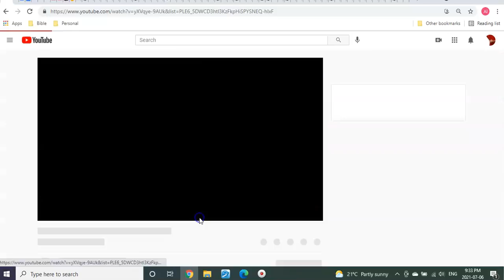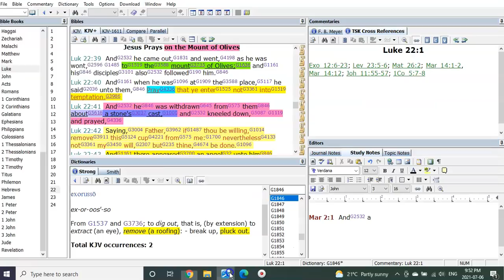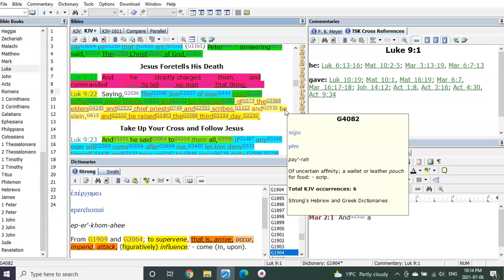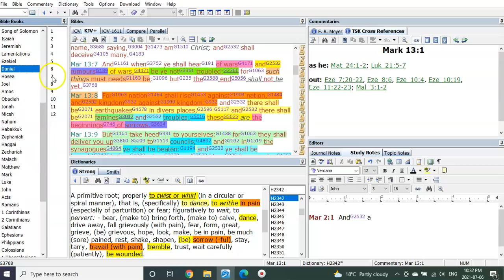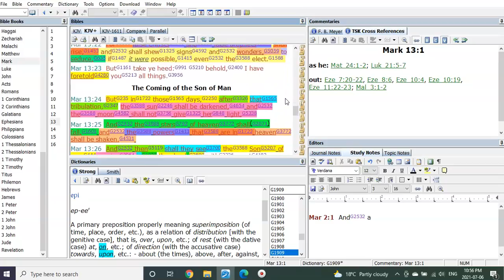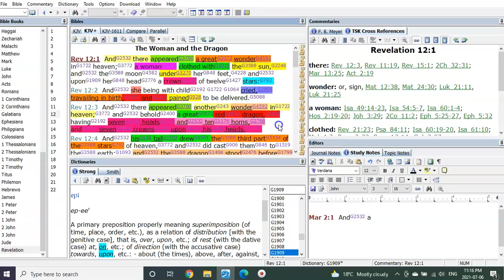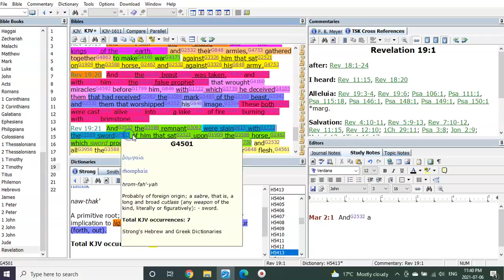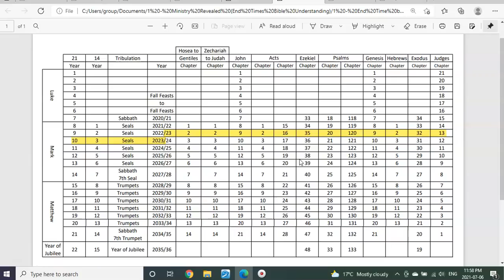The WHOLE Truth... Is Moments Away!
Hello Fourteeners, Brothers and Sisters. Get ready for the whole enchilada:) The whole 50 days - 14 years - 50th jubilee all revealed from Escape of the Bride of Christ to the End of the Millennial Reign! WOW... I wasn't kidding when I said the whole enchilada. And ALL of it comes from the revealed FeastS of Trumpets... Beginning to End, the Two Swords and Fire, and the Bowl judgements, to the very end... when Death is finally destroyed!

MIND BLOWING AWESOMENESS

GOD is GOOD. The Spirit Is Leading in the Word. It's all true and in order.
I pray this blesses you and you copy it to leave behind for others.

I'm so looking forward to meeting you and your families very, very soon.
GOD bless, watch over, protect and comfort each of you and yours... until.

AVAILABLE NOW!

Or

50 days - 14 years - 50th jubilee chart from video, link;

                                      T3G 5W6